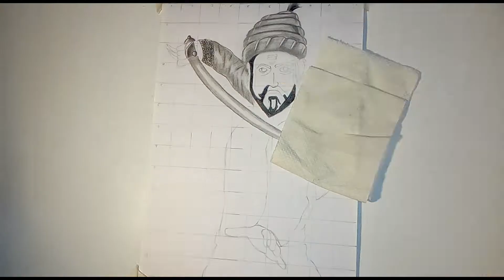|| Chhatrapati Shivaji Maharaj || Portrait ||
Jay Bhavani! Jay Shivaji!

On this auspicious day of Hindu Swaraj Divas here is a small dedication towards Chhatrapati Shivaji Maharaj.